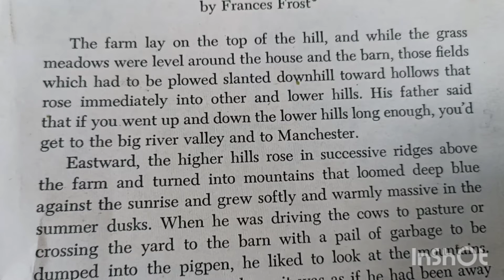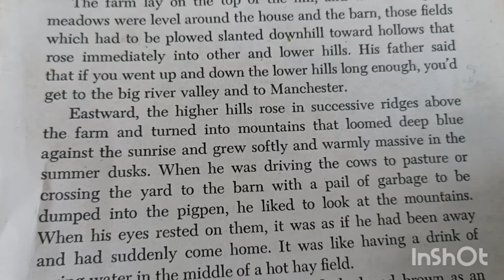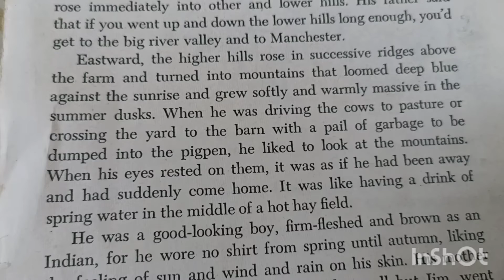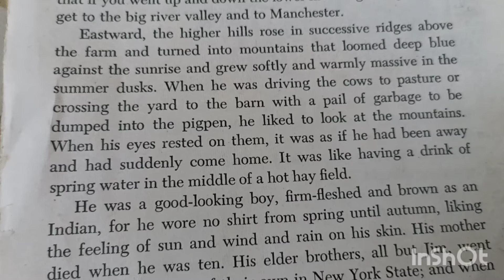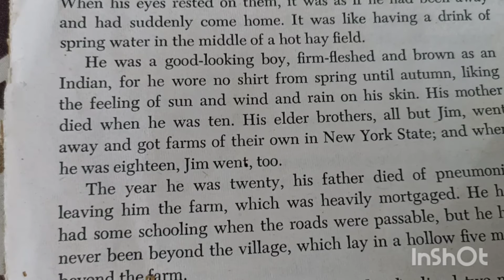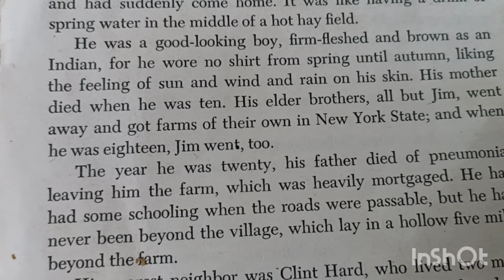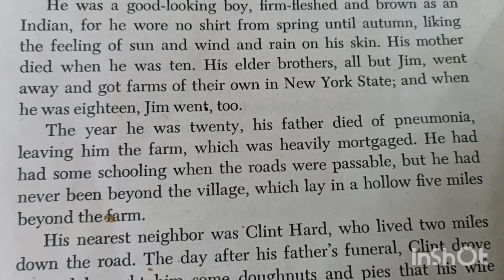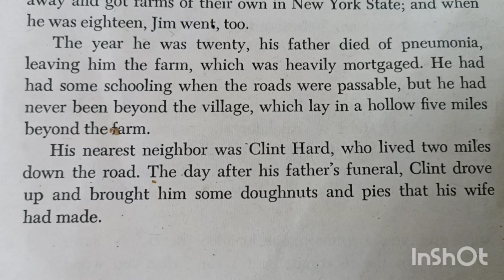THE HEART BEING PERISHED||FRANCES FROST||ENGLISH LITERATURE RECITE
RECITE ENGLISH LITERATURE "THE HEART BEING PERISED".

Frances Frost was an american autor.